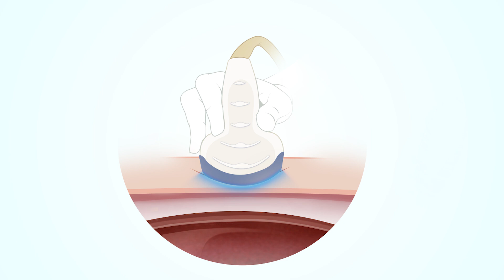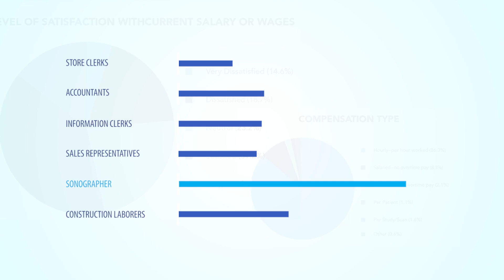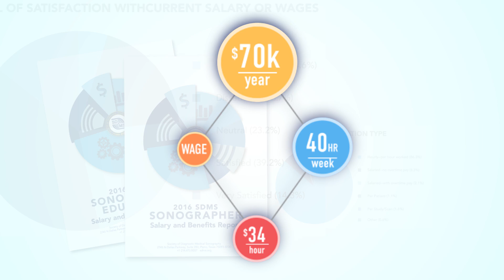Sonography - A Sound Career Choice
Sonographers are an elite group of medical professionals who use ultrasound technology to see the body’s organs, tissues, blood vessels, and musculature.

Sound interesting? The Society of Diagnostic Medical Sonography has excellent resources for you.